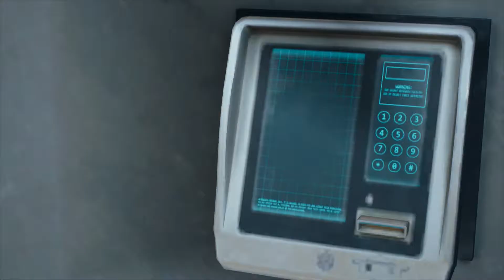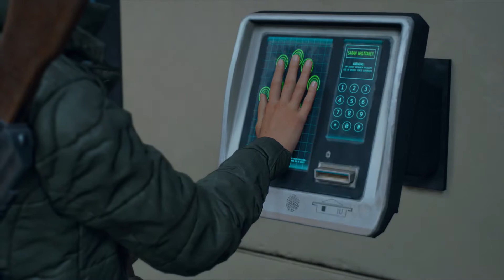Days Gone Playthrough part 18 (Survival II)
Days Gone (PS4) Playthrough/Walkthrough/Gameplay
Difficulty: Survival II
No Commentary

No Commentary